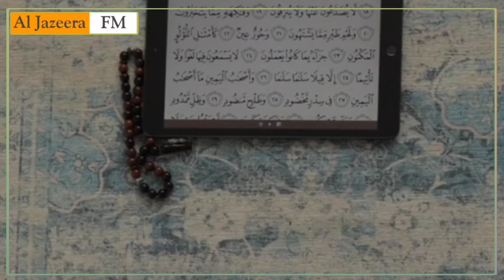Esரே*லி*ய சி*ப்*பா*ய்களுக்கு கண் முன் இறங்கிய இறை த*ண்ட*னை நூற்றுக்கணக்கானோர் க*வ*லை*க்*கி*டம்.